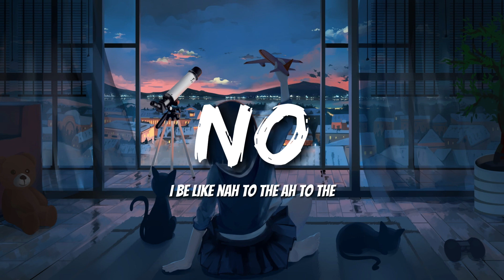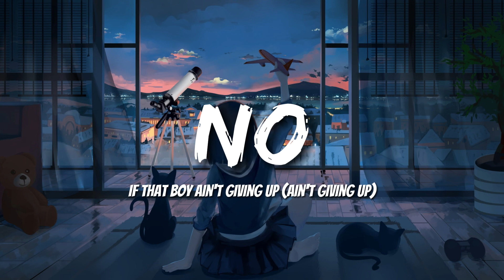Meghan Trainor - No (Lyrics)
Nah to the ah to the, no, no, no (I'm feeling)
Untouchable, untouchable (uh, I'm feeling)
Untouchable, untouchable (I'm feeling)
Untouchable, untouchable
I'm feeling
(Nah to the ah to the, no, no, no) hey, hey, hey
Feeling
Untouchable, untouchable (I'm feeling) (uh, I'm feeling)
Untouchable, untouchable (untouchable) (I'm feeling)
(Nah to the ah to the, no, no, no, hey)
My name is no, my sign is no, my number is no, uh (hey, oh)
You need to let it go (baby)
I'm feeling
Untouchable, untouchable (I'm feeling) (go away please, babe)
Nah to the ah to the, no, no, no (ah, ah, to the, no, no, no, no)
This YouTube channel is dedicated to bringing you fresh, exciting music content every day. With a diverse range of genres and talented artists, you can discover new music, revisit classic tunes, and keep your playlists updated. Join us on this musical journey, where every day is a new opportunity to explore the world of sound. 🎶📻